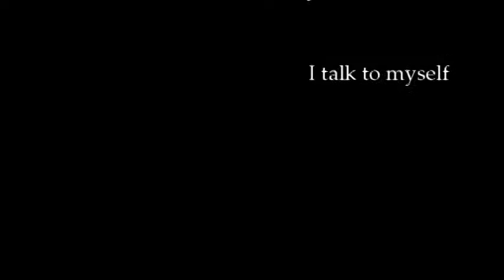2018 Day 006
I talk to myself while we eat some pizza